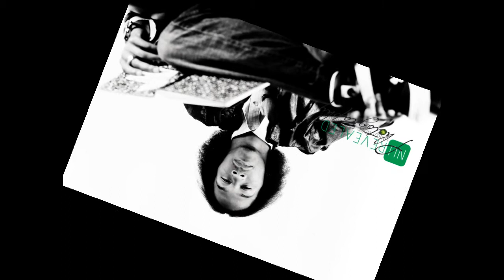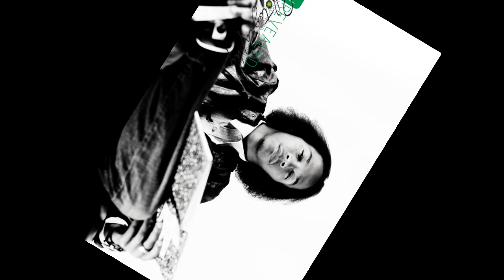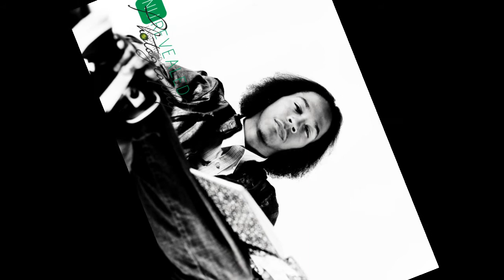Nicki Minaj - Roman's Revenge (Rascal Remix)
Just a remix I did of Nicki Minaj's "Roman's Revenge" Hope yous enjoy it!!!